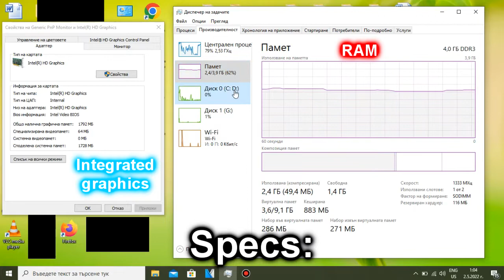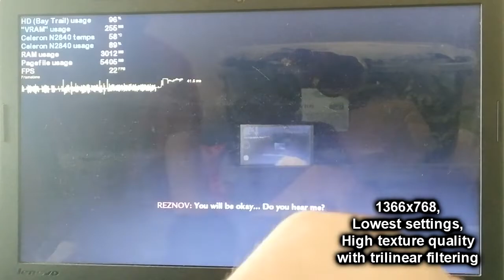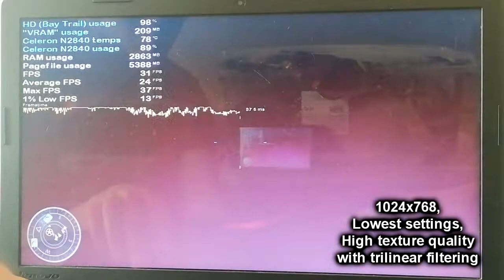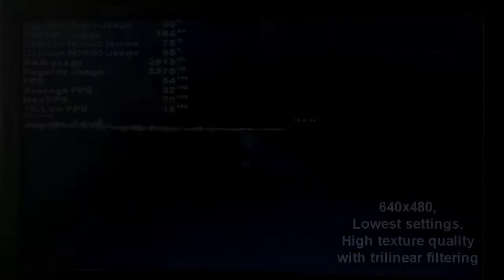COD: World at War on LOW-END LAPTOP || Intel Celeron N2840, Intel HD Graphics (Bay Trail), 4 GB RAM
Ah, yes, killing some n@zis in the classic COD:WAW with the Intel Celeron N2840 and Intel HD (Bay Trail)... At 640x480 and the lowest settings with high texture quality, the game doesn't run too badly. I mean, I expected a bit better framerate coming for a 2000s Call of Duty title, but this is still playable in my opinion. There are some occasions when the FPS would drop to 15 or something similar, when there are a sh*t ton of stuff going on at the same time, or when there are for example fire effects on the screen, but all-in-all, a 20-40 FPS experience, it's not too bad for such terrible specs, you know. :) You may not want to play multiplayer if you have the same, or similar specs to mine, but if you only want to play in Singleplayer, then it's definitely worth it IMO. This game has one of the best storylines I've ever seen in a first-person shooter, like when I first downloaded this game, I was blown away by how dark it is, and by the fact that they used real-life footage for the loading screens for each mission. This game really gives you an idea of what WW2 was really like... I actually finished the entire storyline with these specs half a year ago.

Lowering the texture quality to low will only give you like 1 FPS more, at the same time however increasing it to "Extra" may give you some frame drops.

I used the "Heart of the Reich" mission as a benchmark.

My N2840 laptop: Lenovo IdeaPad 100-15IBY 80MJ:
4 GB Single-Channel DDR3 1333 MHz RAM;
500 GB 5400 RPM Seagate SATA HDD (boot drive). The game is stored on an external HDD;